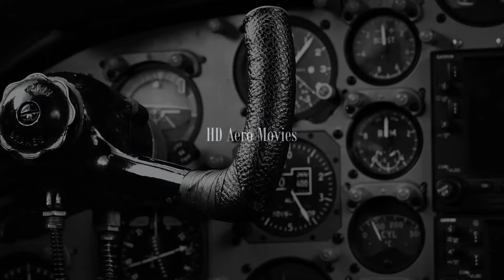G-TCDE Thomas Cook Airlines A321-211(WL) TAKE OFF RWY 35 at Kerkyra Airport Corfu, CFU [FULL HD]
G-TCDE Thomas Cook Airlines Airbus A321-211(WL) TAKE OFF RWY 35 at Kerkyra Airport Corfu, CFU [FULL HD].
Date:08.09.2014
Camera:Sony HDR-CX900E